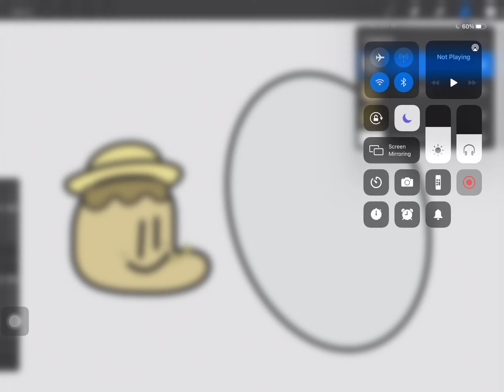Death icon for cletus in fnf be like